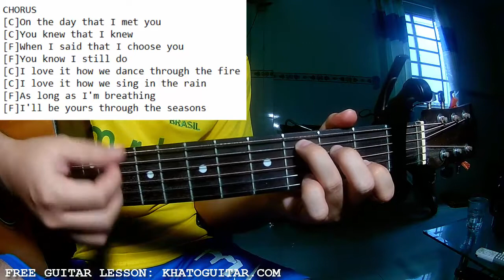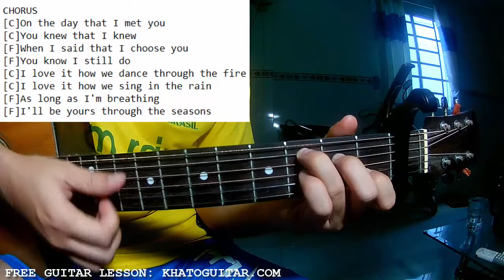For King And Country - Seasons | Karaoke Instrumental